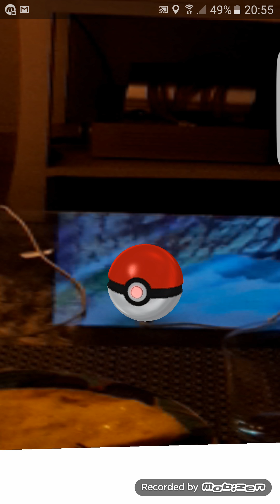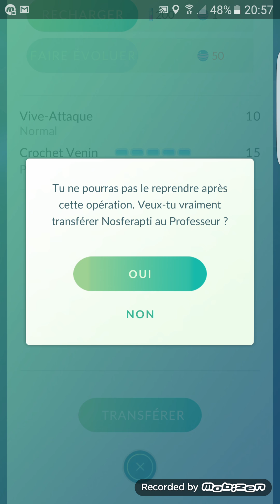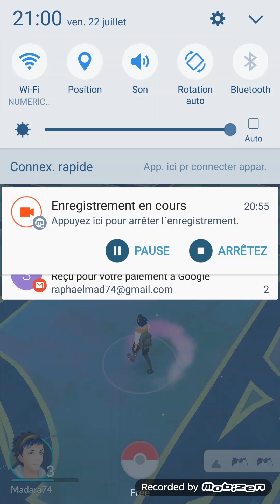Pokémon Go 📲 Encens A Nice 📲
Pokémon Go est un jeu en réalité augmentée. Le joueur dirige un avatar, dont il peut personnaliser l'apparence et la tenue à la création de son compte, sur une carte des environs utilisant la géolocalisation du joueur. Celui-ci doit ainsi se déplacer avec son téléphone pour se déplacer dans le jeu. Le joueur peut, sur son téléphone, observer à une certaine distance les environs, ce qui permet d'afficher les différents éléments du jeu à portée : Pokémon, PokéStops et arènes. Il peut ainsi parcourir le monde, capturer des Pokémon ou encore combattre dans des « arènes ».